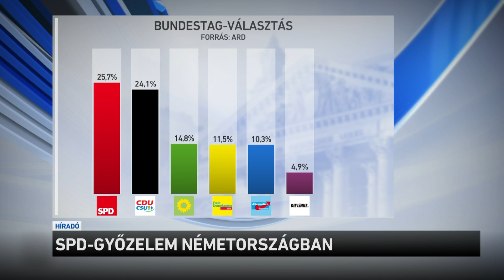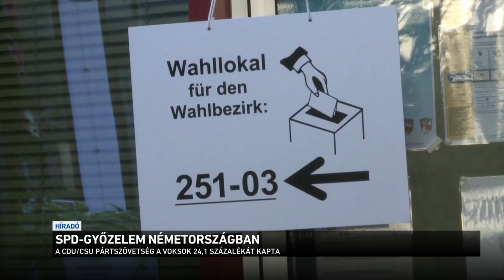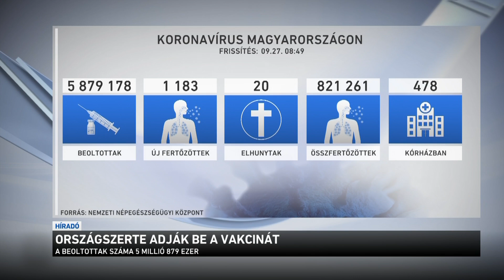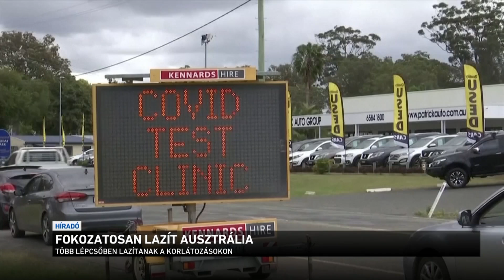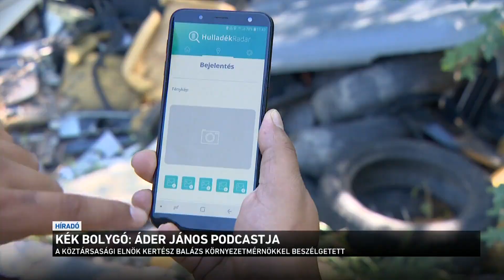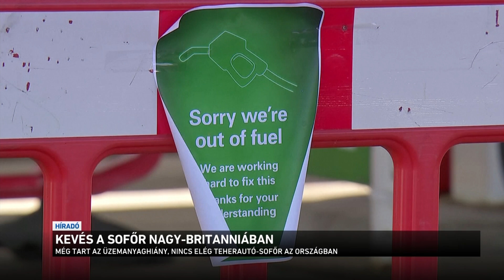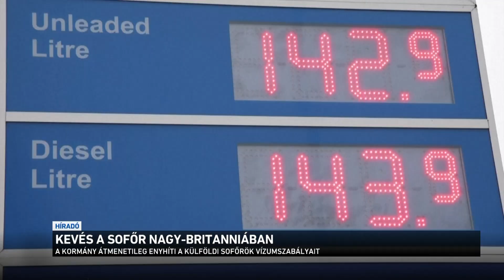Híradó 2021.09.27. 12:00